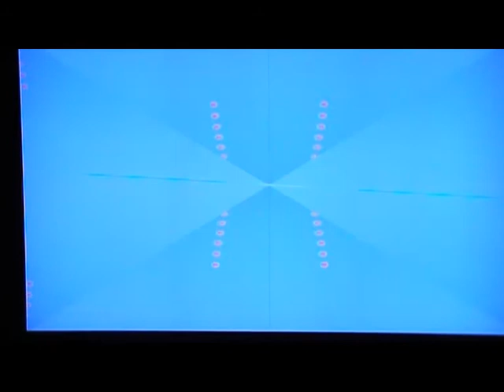over the rainbow for wendy xxx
My Cover Of Over The Rainbow.